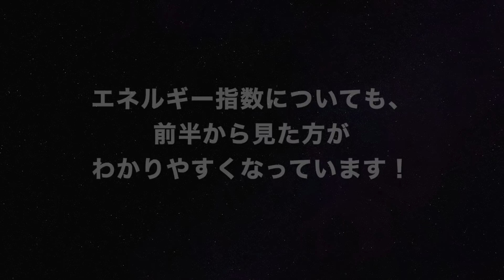【後編・占い】INI メンバーのその後、そして運勢やエネルギー指数はいかに⁉️全メンバーをchristy.が大鑑定❣️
【後編】INIメンバーの運勢も全員占い鑑定！

christy.先生はYouTubeの広告収益には一切関与しておりません。
ファンの皆様のためだけに鑑定しております。
YouTubeの収益管理も動画を上げるのもスタッフが全て行っております。